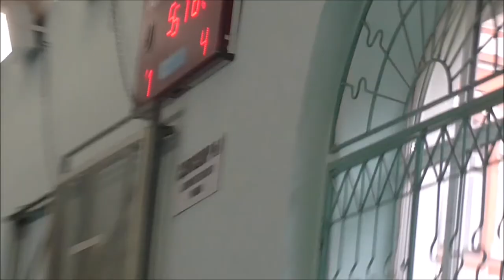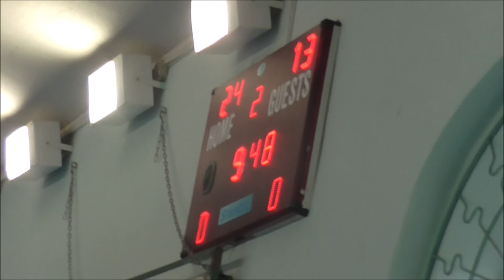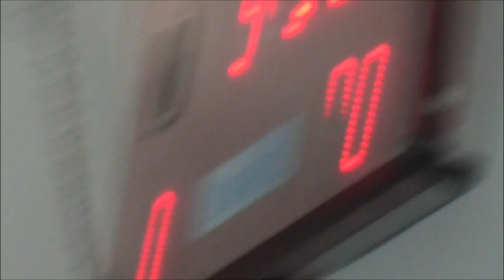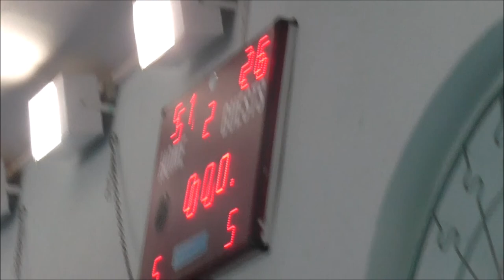Адмиралтейская - Красносельская 2017/10/08